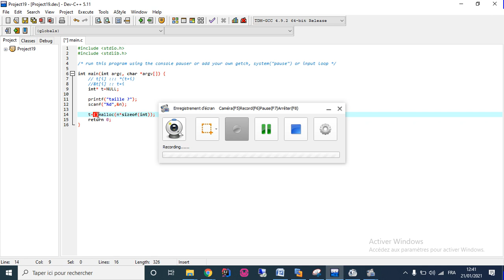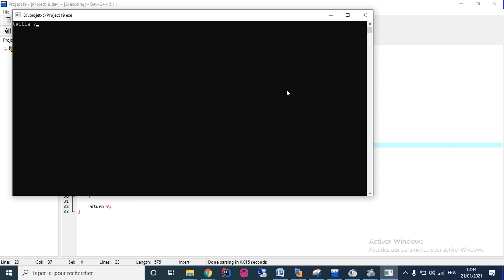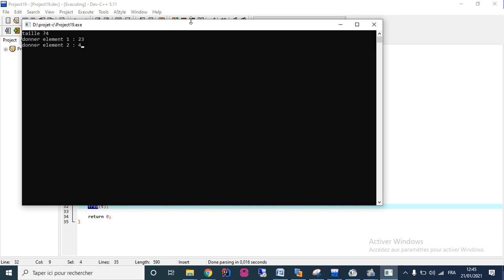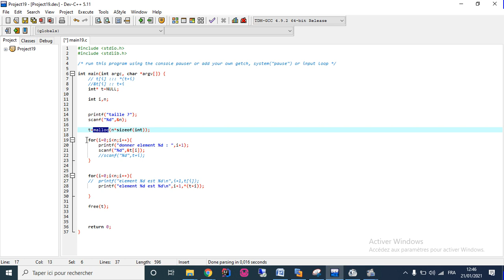TP 4 3 tableau de int dynamique